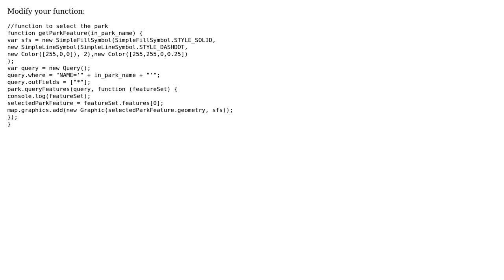GIS: Drawing Queried Geometry using ArcGIS API for JavaScript?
With thanks & praise to God, and with thanks to the many people who have made this project possible! | Content (except music & images) licensed under CC BY-SA | Music | Images & others | With thanks to user lele3p user Chris Lai and the Stack Exchange Network Trademarks are property of their respective owners. You are responsible for your own actions.